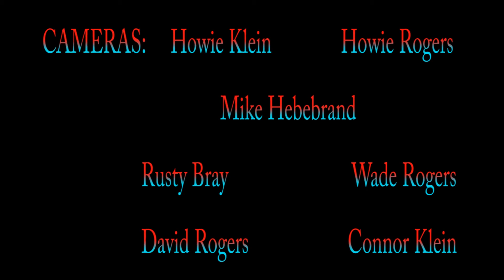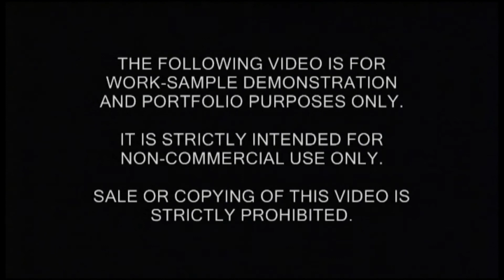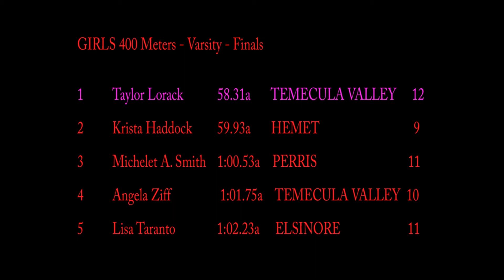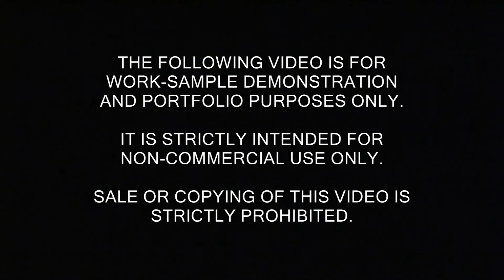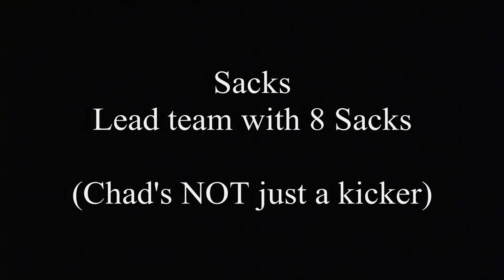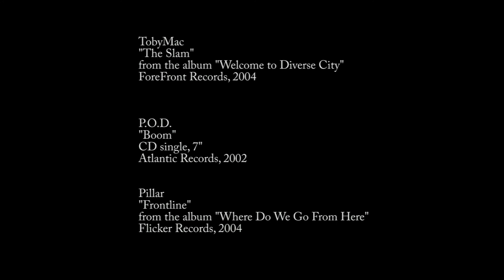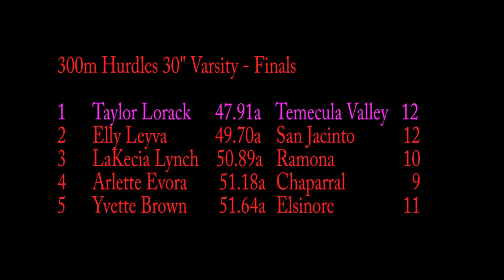10-06-12 SPORTS HIGHLIGHTS DEMO REEL.mpeg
AXIS IV STUDIOS produces SPORTS HIGHLIGHT FILMS for aspiring young athletes seeking full athletic scholarships and admissions to major four-year colleges and universities nationwide. In the early stages of seeking the attention of major recruiting agencies, scouting agents and college athletic department scouts nothing is more effective than having a professionally produced "HIGHLIGHT REEL" ready to present to your prospective scouting and recruiting organizations. AXIS IV STUDIOS films sports events with 2 to 5  HIGH DEFINITION  cameras, allowing fast-moving, multi-angle presentations of key plays and performances. You can hand over single-camera videos to these people that have a poorly framed and shaky "home movie" look to them or hand them a PROFESSIONALLY FILMED AND EDITED HIGHLIGHT "TRAILER" that brilliantly demonstrates an athlete's exceptional abilities from more than one camera angle with slow-motion replays accompanied by exciting musical sound tracks that fit the mood of the film as well as the personal taste of the star athlete...a powerful tool for achieving immediate goals as well as becoming a treasure-able record in this person's special period of life that can be enjoyed over and over and passed on for generations to come...AXIS IV STUDIOS..."If you can see and hear it, YOU CAN CREATE IT!"